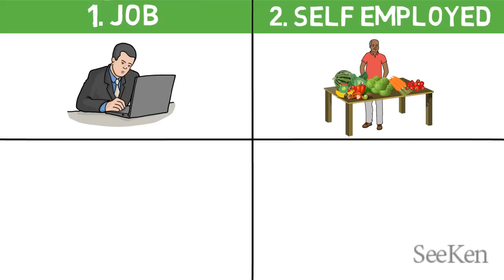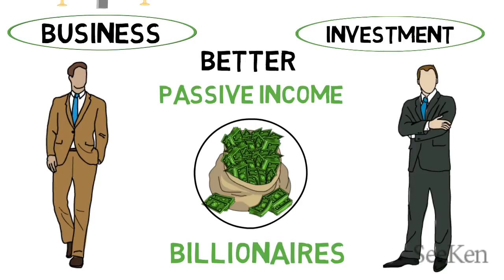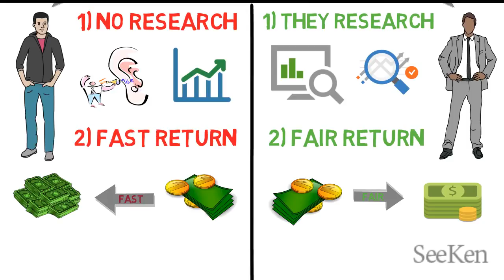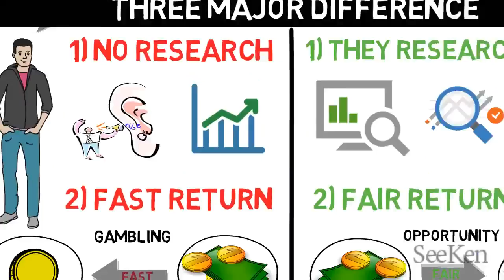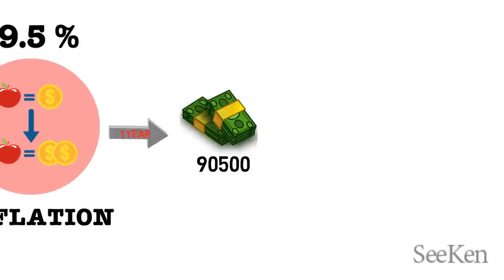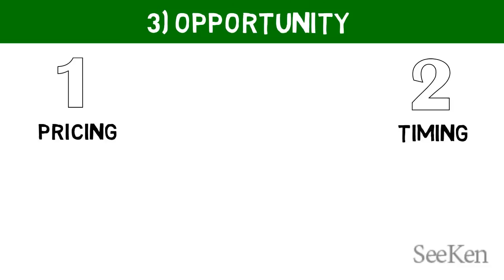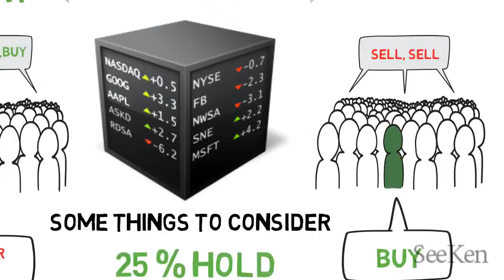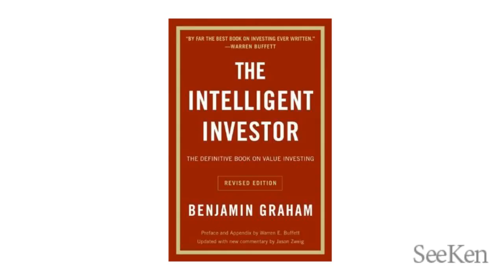24 अमीर कैसे बने HOW RICH PEOPLE EARN SO MUCH HINDI THE INTELLIGENT INVESTOR